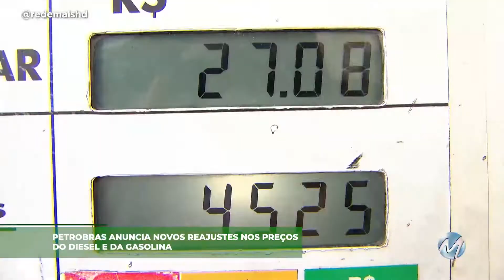Impacto no bolso: Petrobras anuncia reajuste nos combustíveis.